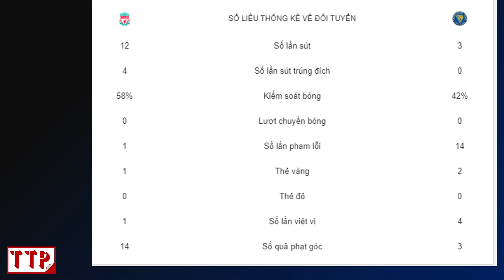Liverpool vào vòng 5 FA Cup bằng đội hình trẻ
Liverpool 1-0 Shrewsbury:  Liverpool" vào vòng 5 FA Cup
Bất chấp chỉ sử dụng lứa cầu thủ trẻ còn vô danh (phần nhiều sinh sau năm 2000) và trên băng ghế huấn luyện cũng chỉ là HLV đội trẻ, Liverpool vẫn vượt qua đội hạng dưới Shrewsbury ở trận đá lại vòng 4 FA Cup